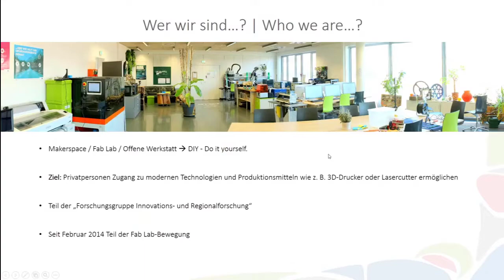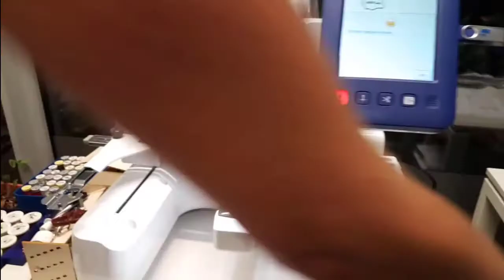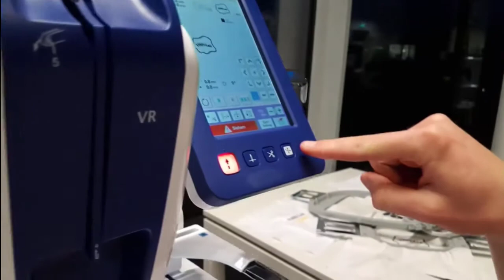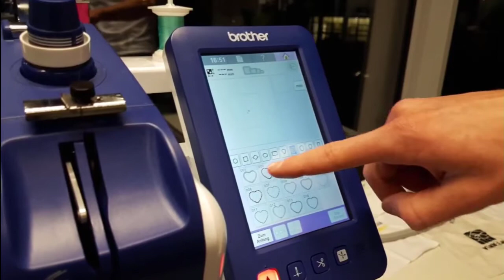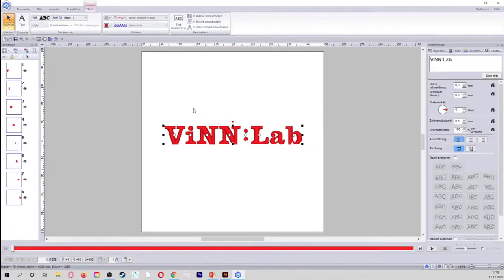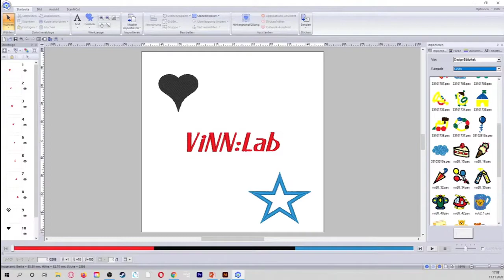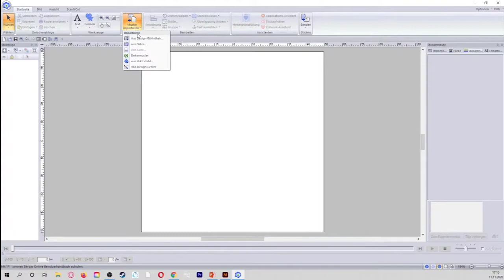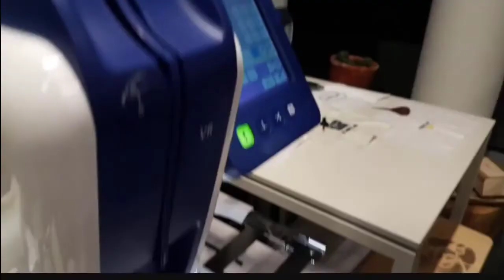ViNN:Lab - "Einführungskurs Stickmaschine II" - Workshop@home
Hierbei handelt es sich um ein upload des Live Workshops. Beim zweiten Workshop zum Thema Stickmaschine werden zuerst die Grundlagen vom ersten Teil und das allgemeine Vorgehen bei der Bestickung von Textilien wiederholt. Anschließend wird auch die Stickdesign-Software PE Design vorgestellt und erklärt, wie man z. B. mit Adobe Illustrator entworfene Designs sticken kann.